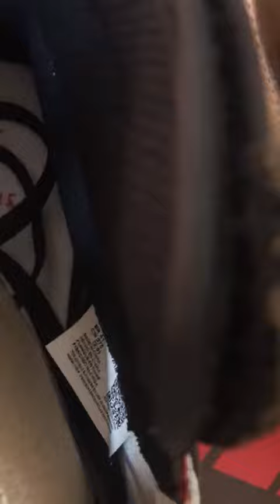Nike Travis Scott X Jordan 1 Backwards Swoosh Mocha CD4487-100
Kickbulk.co
Kickbulk.co
for sale